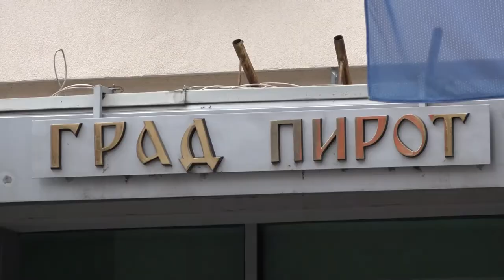RASPISAN JAVNI POZIV ZA PRIVREDNE SUBJEKTE ZA MERE ENERGETSKE EFIKASNOSTI